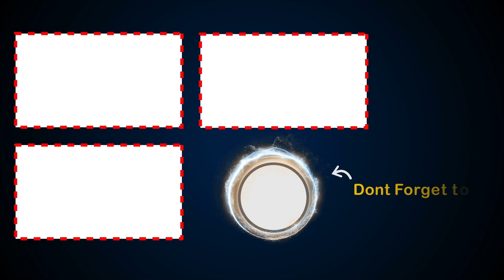నా డబ్బు ఎక్కడ పెట్టావో చెప్పకపోతే | Latest Telugu Dubbed Hollywood Scenes | American Voilence